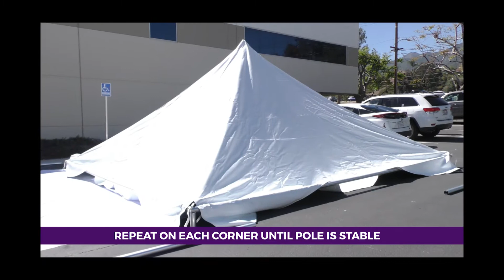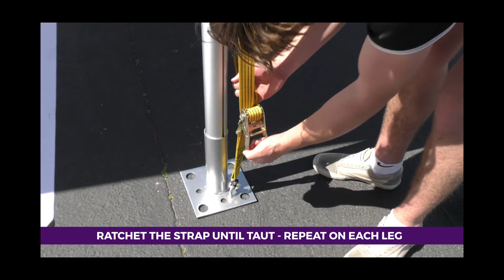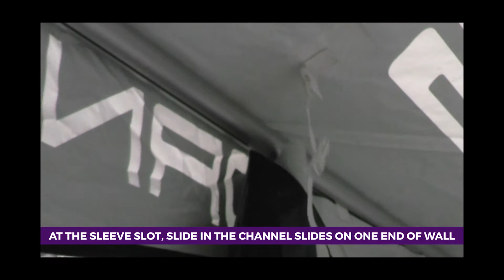20x20 Baseline Marquee Frame, Top, & Wall Setup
Watch to learn how to set up you Impact Canopy 20x20 Baseline Marquee and attach walls.